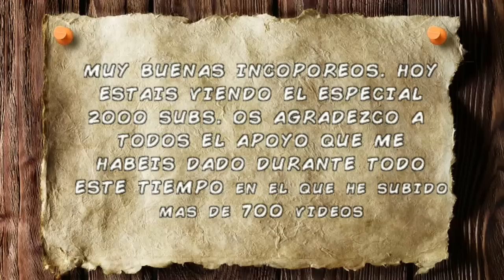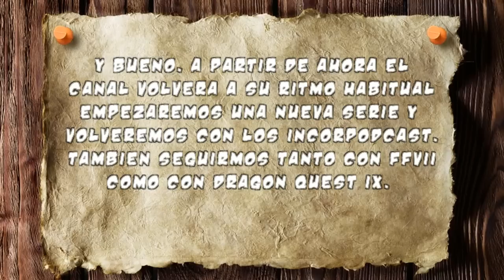Especial 2000 subs - Un poco de historia. Gracias a todos!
Quiero decir que, exceptuando 2 escenas de crash 3, todas estan sacadas de videos mios!